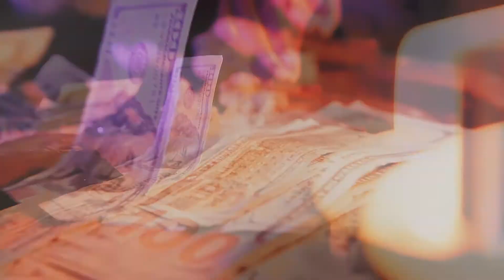Gudda crusial- Trenches (Shot by JE)